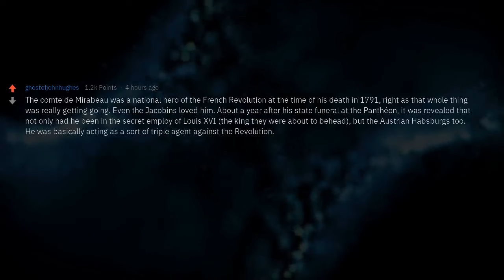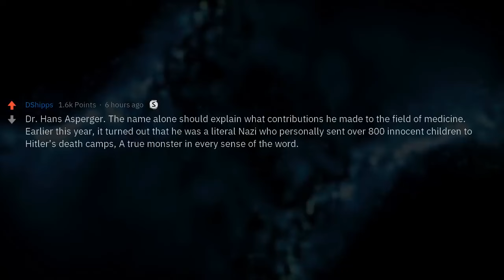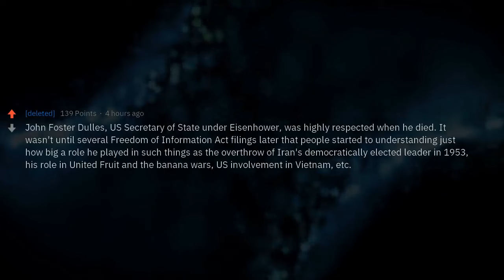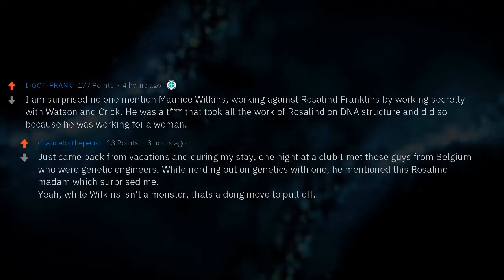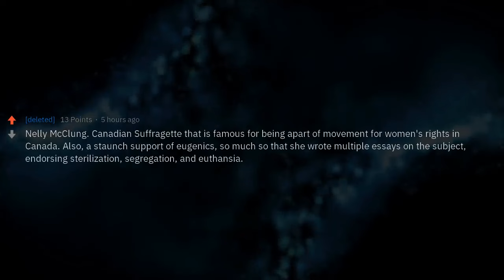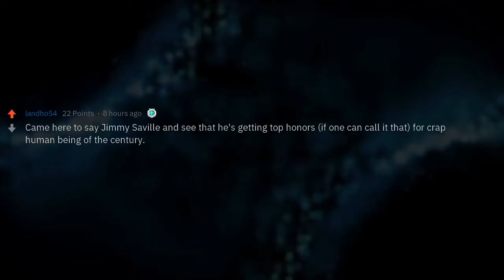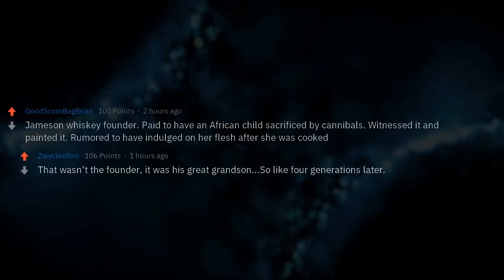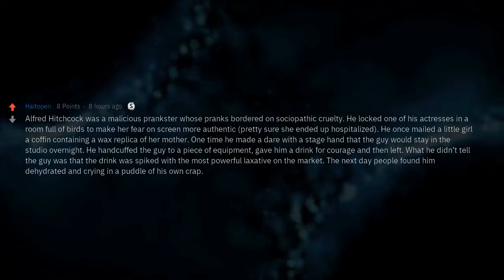Highly Respected People That Turned Out to Be Monsters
▶ Fresh AskReddit Stories: Highly Respected People That Turned Out to Be Monsters